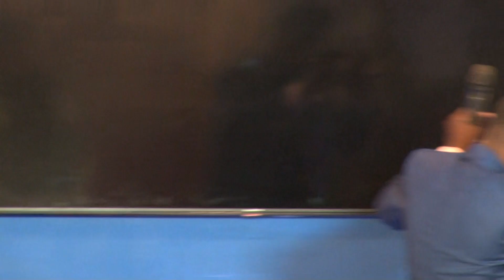UNDERSTANDING YOUR CALL || BY PASTOR MUREITHI LEAD KITENGELA || DOMINION CITY CHURCH